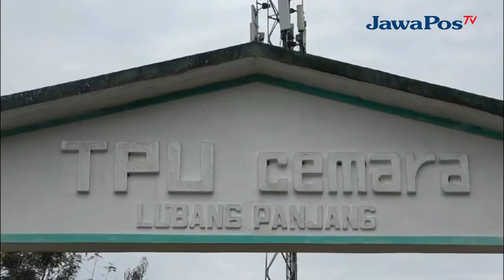POLRI EKSHUMASI KORBAN DUGAAN PEMBUNUHAN OKNUM TNI DI SAWAHLUNTO || BERANDA NUSANTARA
Kepolisian Republik Indonesia (Polri) melakukan ekshumasi atau
penggalian makam untuk keperluan medis terhadap korban kasus dugaan
pembunuhan oleh oknum TNI AL pada 24 Desember 2022 di Kota Sawahlunto,
Sumatera Barat. Kapolda Sumatera Barat Irjen Pol Suharyono mengatakan dalam
proses ekshumasi, Mabes Polri menurunkan lima tim yang terdiri dari Kedokteran
Kesehatan (Dokkes) yang bekerja sama dengan Dokkes Polda Sumatera Barat.